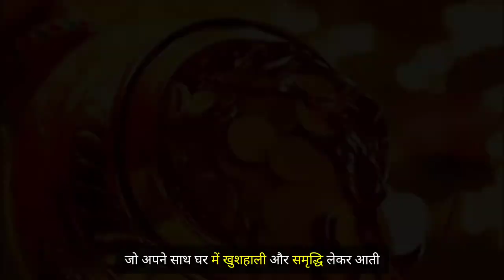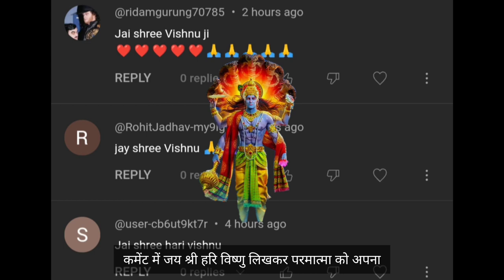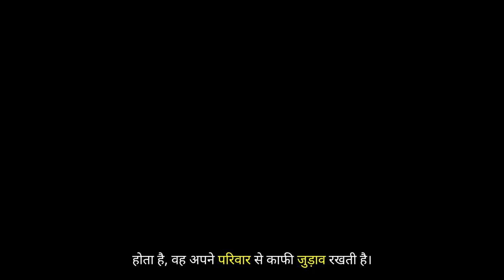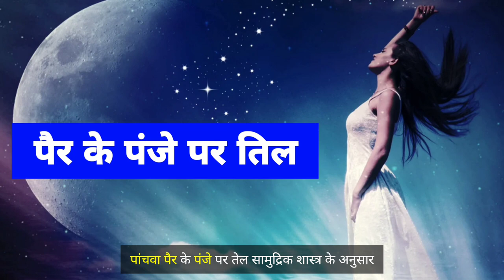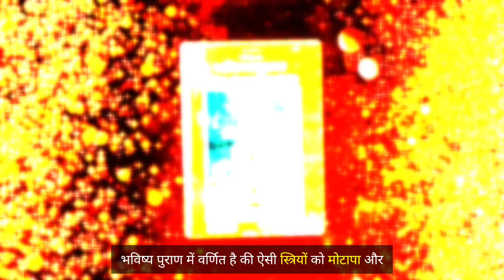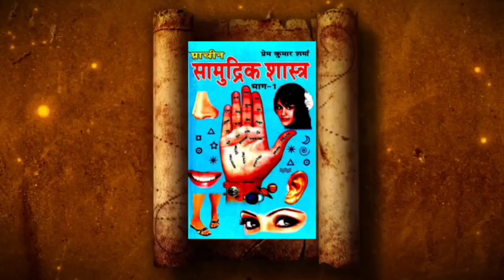Having a mole on this part of a WOMEN is a sign that she is??? Hindu Mythology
दोस्तो आपको जान कर हैरानी होगी, की आपके शरीर पर मौजूद तिल
आपके भाग्य के बारे में बहुत कुछ बताते है
इतना ही नहीं, ये तिल यह भी बताते है, की आपका आने वाला समय सुख से बीतने वाला है या फिर दुख से।
स्त्रीयों के संदर्भ में, कई बार उनके शरीर पर मौजूद तिल ही बता देते है
की स्त्री अपने जीवन में कितना संघर्ष करेगी या कितना अमीर होगी।
दोस्तो वैसे तो हमारे हिंदू धर्म में सभी स्त्रीयों को लक्ष्मी का दर्जा दिया गया है
जो अपने साथ घर में, खुशहाली और समृद्धि लेकर आती है।
परंतु सामुद्रिक शास्त्र में, कुछ खास अंगो पर होने वाले तिलो के बारे में बताया गया है
और जिन भी स्त्रीयों के शरीर पर, ये तिल पाए जाते है
उन्हे बहुत ही सौभाग्यशाली माना गया है।
तो दोस्तो क्या है इन तिलो का रहस्य, आईए जानते है आजकी इस वीडियो में

The channel Hindu Puran Tv shares information about old Hindu scripts based on Vedas and Puranas.
It's the only channel where you will be getting all the information from Vedas and Puranas on one single platform. We bring the knowledge of ancient Hinduism on YouTube in form of interesting videos.